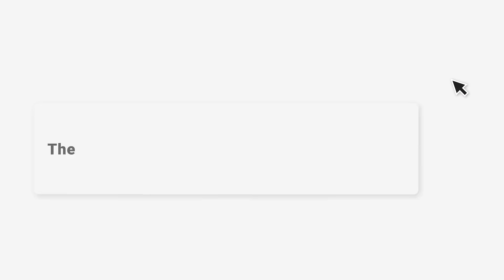ServiceSeeking helps you hire the best tradies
Get any job done, anytime, anywhere in Australia. The best tradies around.